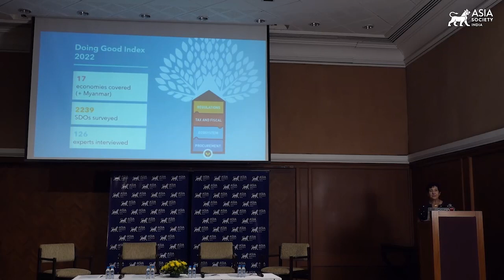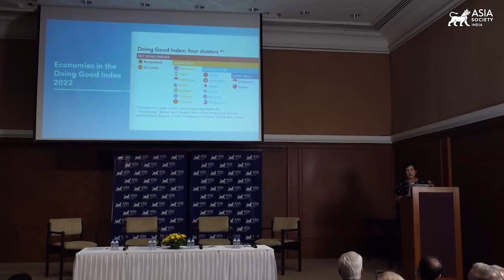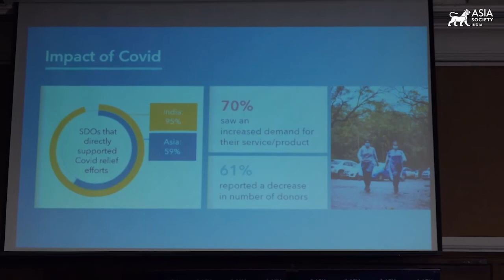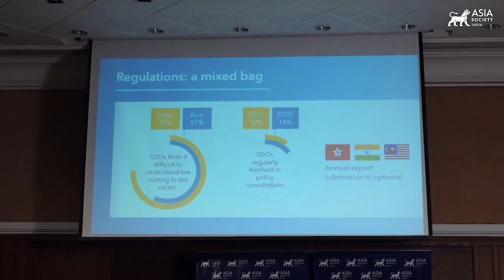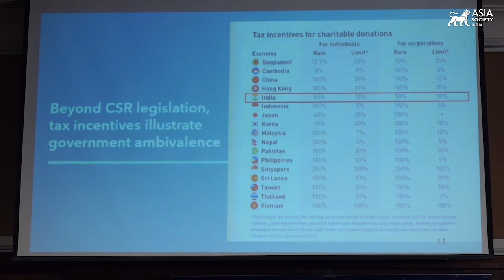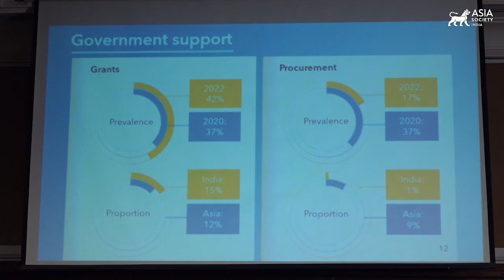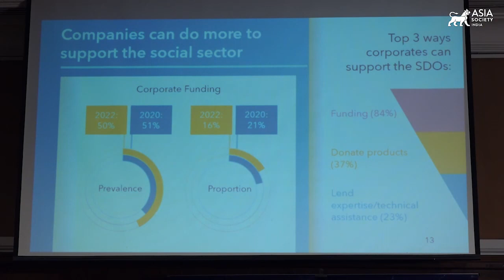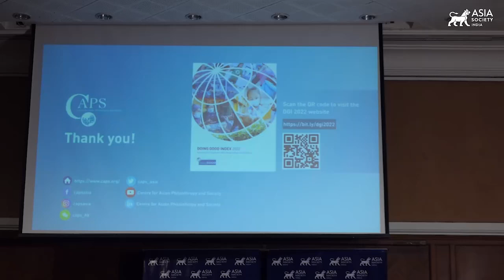Doing Good in Uncertain Times: Landscape Shifts in India’s Social Sector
MUMBAI, July 27, 2022 — Centre for Asian Philanthropy and Society (CAPS) CEO Dr. Ruth Shapiro presents the Doing Good Index 2022 — a biennial CAPS study that sheds light on the factors which enable or impede private social investment. Following the presentation, Shapiro moderated an expert panel discussion on the Indian social sector’s response during and after COVID-19, and how to support nonprofit organizations going forward. Participants included Godrej & Boyce Ltd CEO Jamshyd Godrej, Swades Foundation Founder and Managing Trustee Zarina Screwvala, and Bain Capital India Managing Director Amit Chandra. This discussion was hosted in collaboration with CAPS. (1 hr., 33 min.)